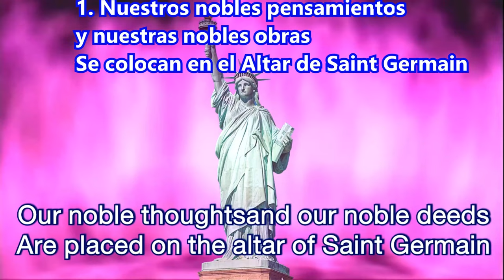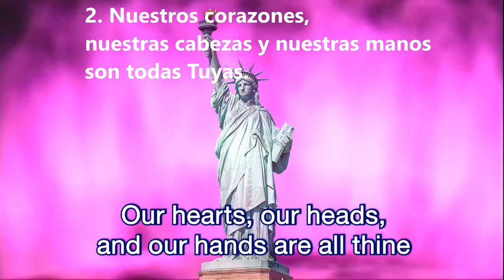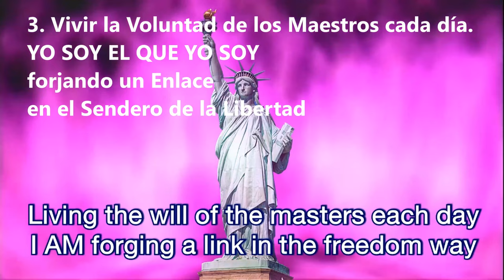711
LA FORTALEZA DE LA LIBERTAD